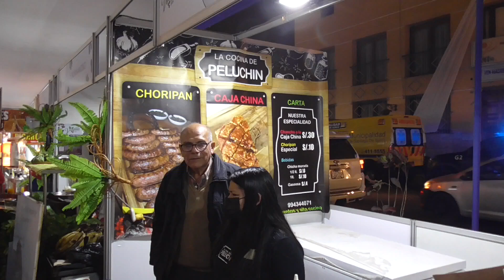VENDIMIA DE SURCO 2024